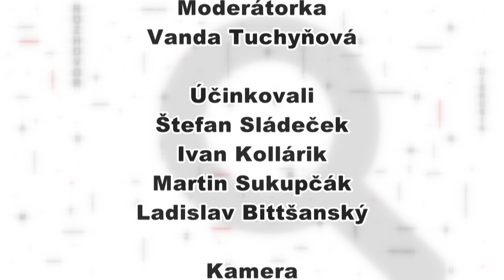Slovenskí podnikatelia o korupcii -1.Protikorupčný festival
Vanda Tuchyňová sa rozpráva so slovenskými podnikateľmi o korupcii v našom štáte. Hostia: Štefan Sládeček, Ivan Kollárik, Martin Sukupčák a Ladislav Bittšanský. Diskusia prebehla počas prvého protikorupčného festivalu, ktorý sa konal 10. mája 2014 v Žiline.